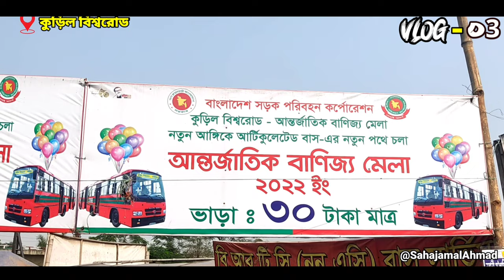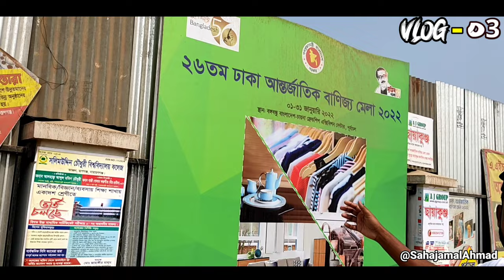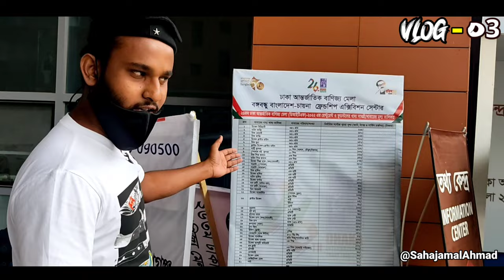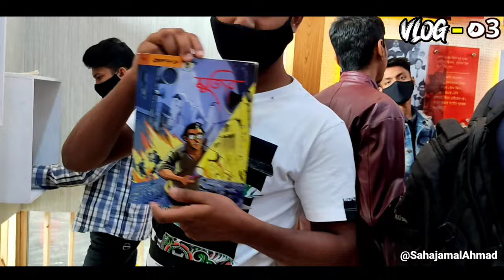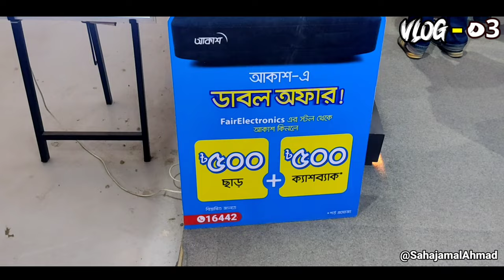26th Dhaka International Trade Fair || ২৬ তম ঢাকা আন্তর্জাতিক বাণিজ্য মেলা Blog- 03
২৬ তম ঢাকা আন্তর্জাতিক বাণিজ্য মেলা Blog- 03
share videos of Old Man,Street Child and many more.